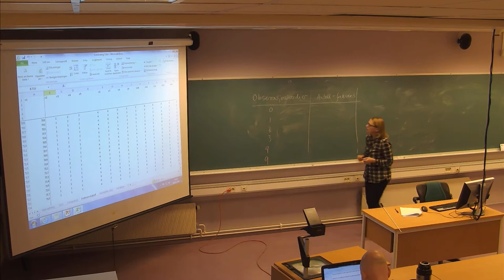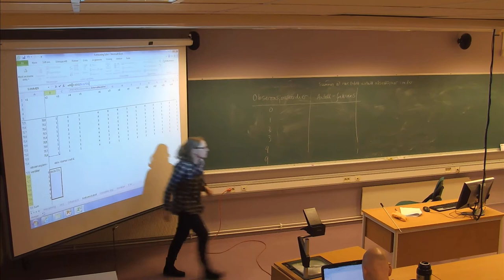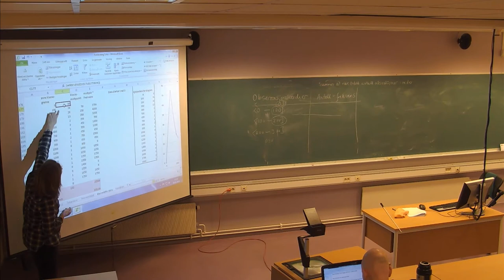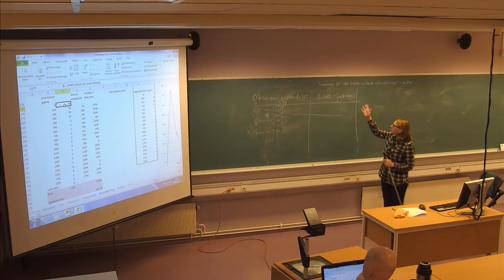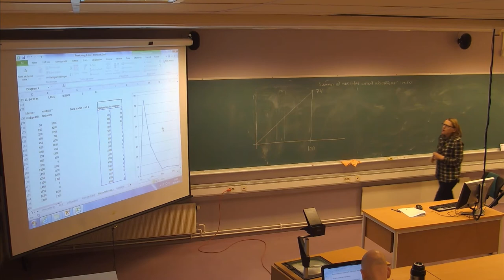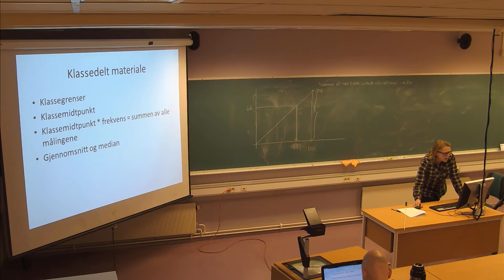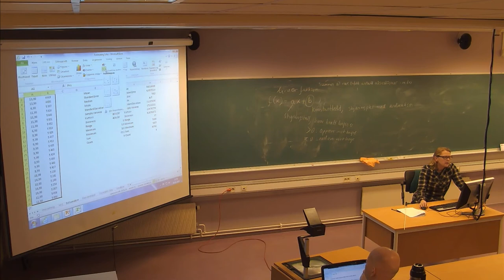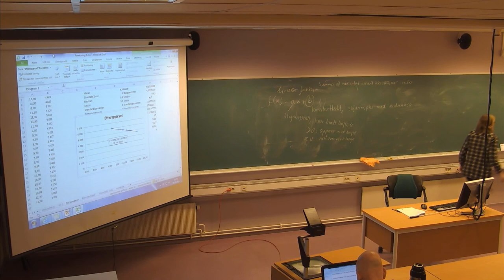106 Forelesning IBE120 (29. jan. 2014)